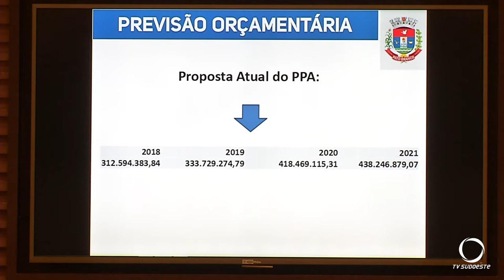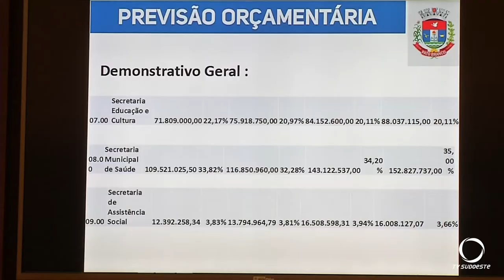Vereadores de Pato Branco realizam audiência pública para discutir previsão orçamentária para 2021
A previsão do orçamento para o ano que vem é de 438 milhões de reais.